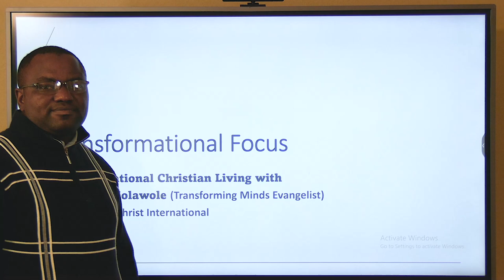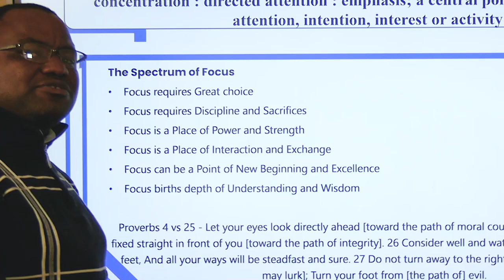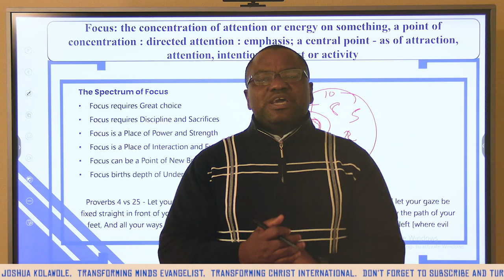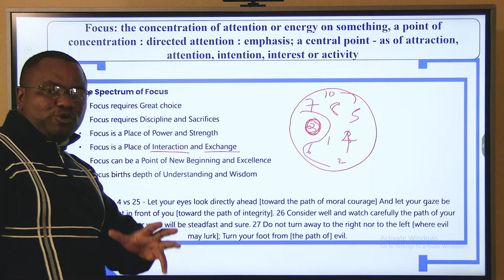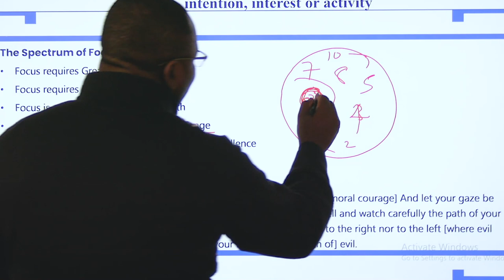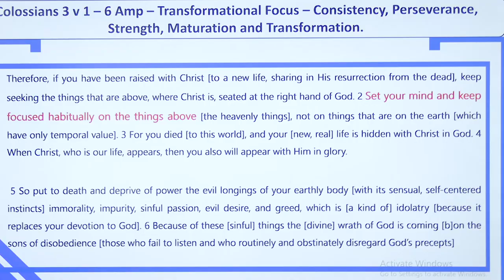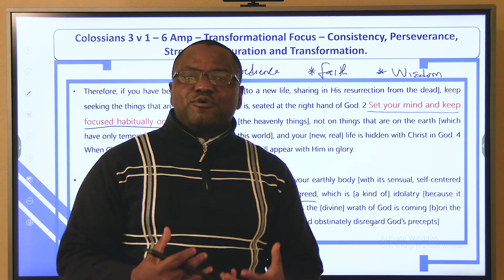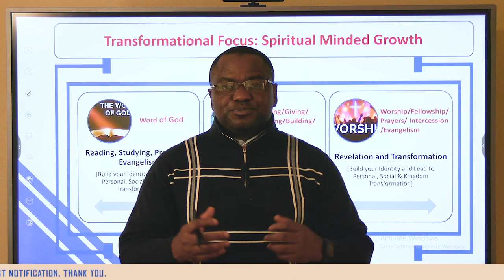Transformational Focus - Dr Joshua Kolawole - Transforming Minds Evangelist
The Spectrum of Focus
Focus requires Great choice
Focus requires Discipline and Sacrifices
Focus is a Place of Power and Strength
Focus is a Place of Interaction and Exchange
Focus can be a Point of New Beginning and Excellence
Focus births depth of Understanding and Wisdom

Proverbs 4 vs 25 - Let your eyes look directly ahead [toward the path of moral courage] And let your gaze be fixed straight in front of you [toward the path of integrity]. 26 Consider well and watch carefully the path of your feet, And all your ways will be steadfast and sure. 27 Do not turn away to the right nor to the left [where evil may lurk]; Turn your foot from [the path of] evil.